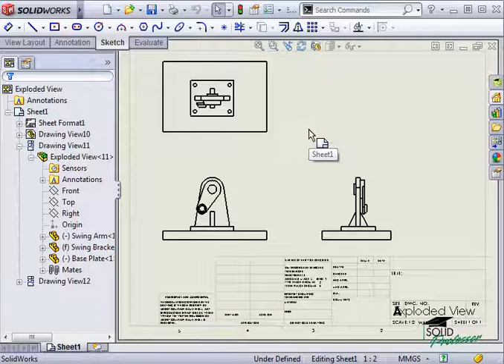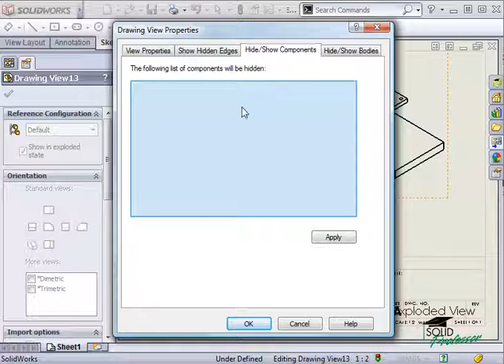Solidworks Drawings Exploded View